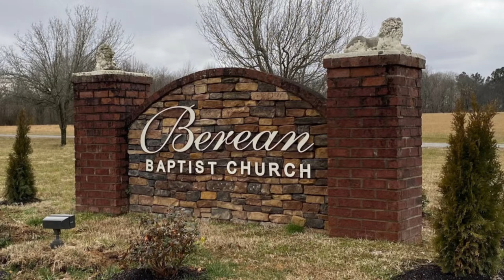Sunday Evening May 8, 2022